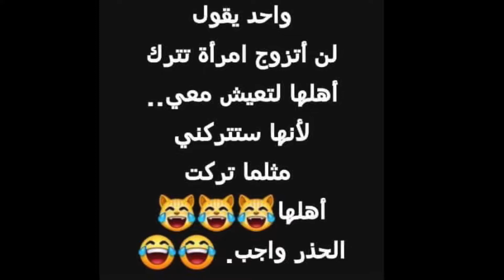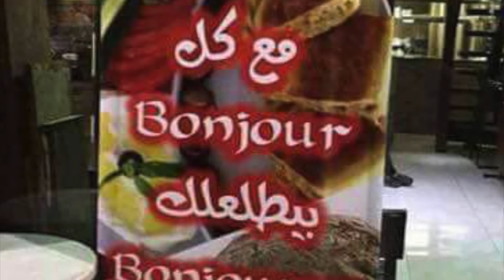نكت لبنانية - رح تضحك كتير كتير